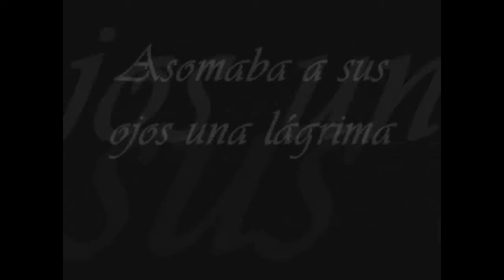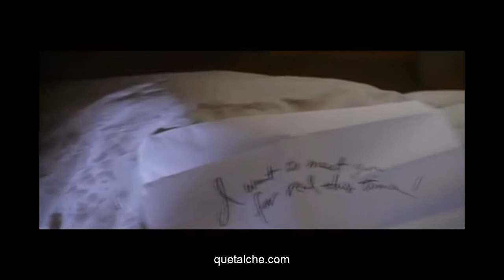Fan Video: Flor Villagra - Música Para Un Secreto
FAN VIDEO:
Song: Música Para Un Secreto
Artist: Flor Villagra
Video: Film "The Lake house" (2006) (c) Village Roadshow Films. Warner Bros.